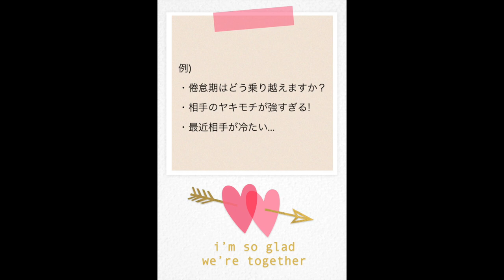【募集】カップルのお悩み🌈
Charlie & Anne